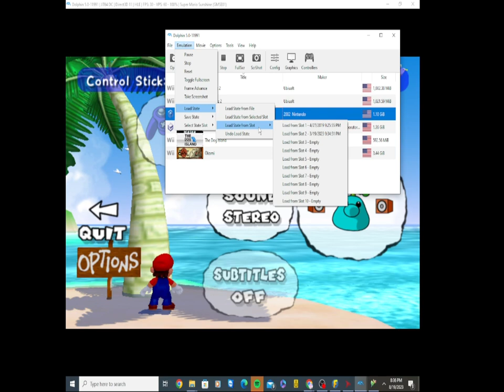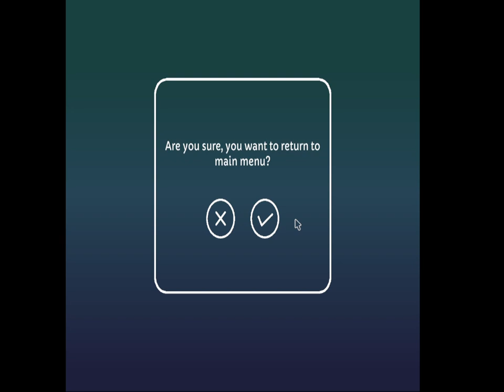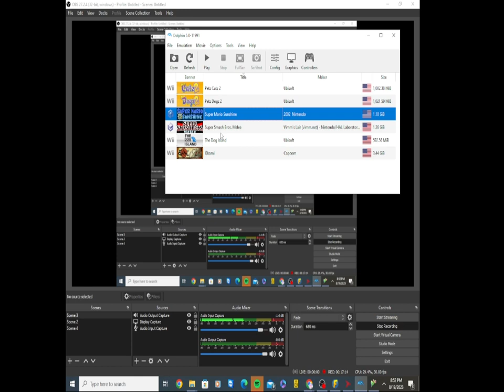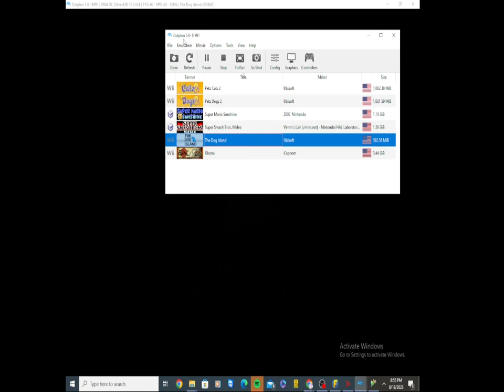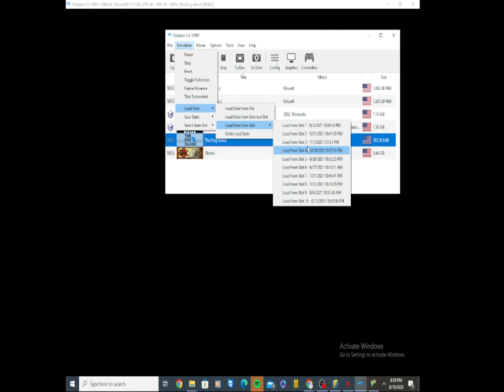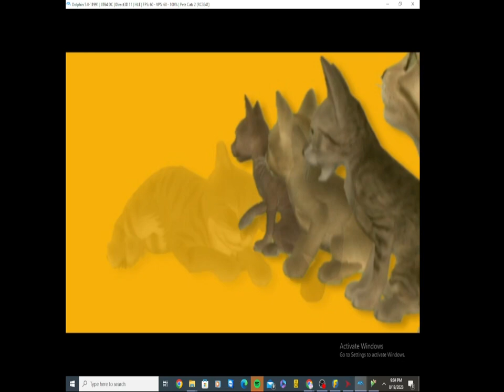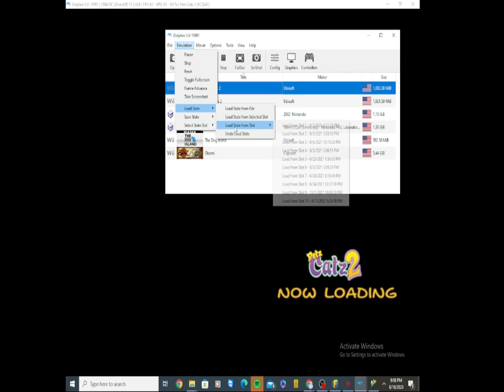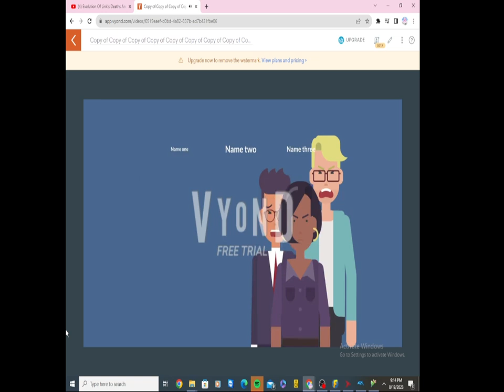September 6, 2024(2)